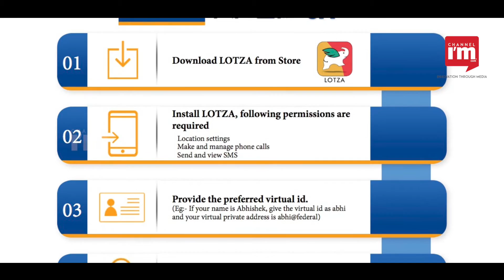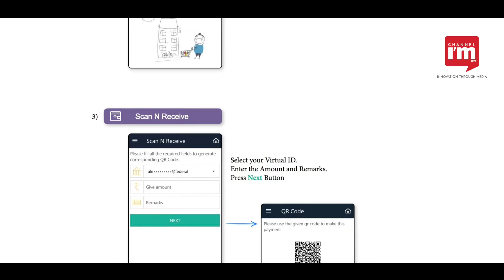Channel iam -Networking-Federal Bank LOTZA APP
LOTZA is the UPI payment App from federal bank. Mr.K .P Sunny(GM fed bank)talking about the details of lotza app.The business version of LOTZA Merchant also available .